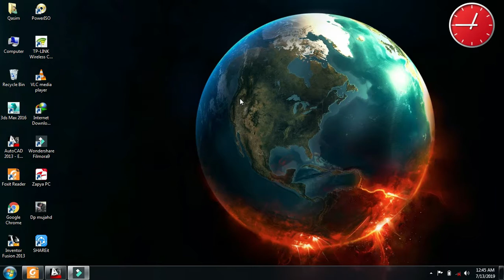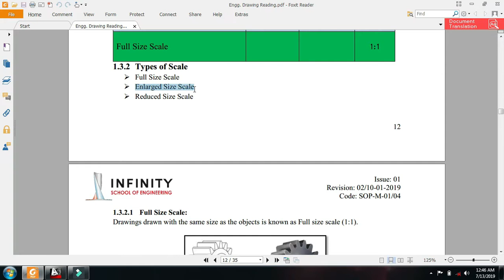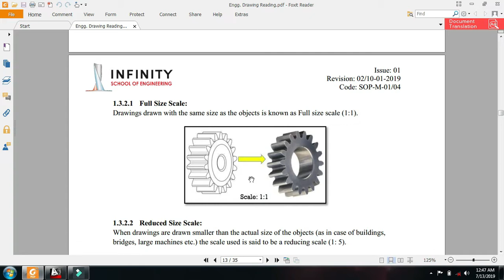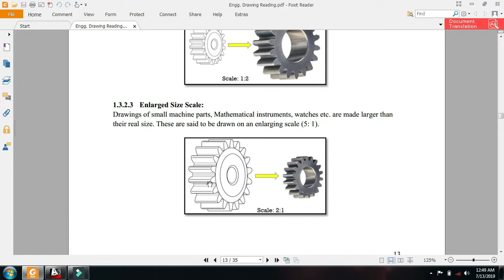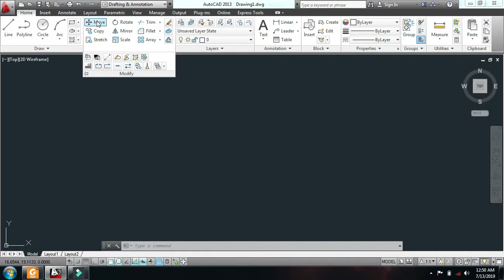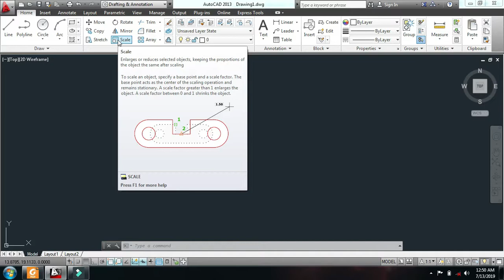Auto CAD Scale Factor command Tutorial in Hindi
Auto CAD training online Scale Factor command Tutorial in Hindi

3= How to change units in autocad 2013/ how to set units and limits in autocad 2013

10 = Polyline command use krny ka tarika /polyline ko kesy istemal kren/Draw polyline command in autocad